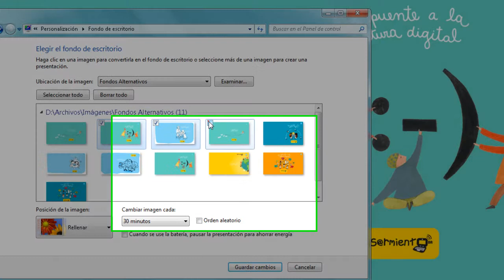Cómo hago para cambiar el fondo de pantalla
Video tutorial que explica cómo cambiar el fondo de pantalla de los equipos del Plan Sarmiento.